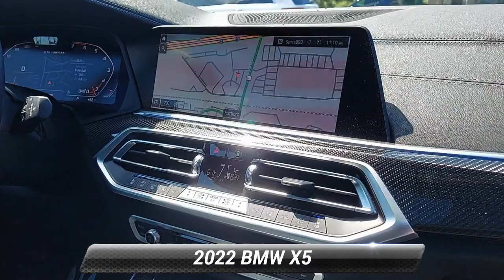Used 2022 BMW X5 M50i, Willow Grove, PA SR22284A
CARFAX One-Owner. Clean CARFAX. Dravit Gray Metallic 2022 BMW X5 M50i AWD 8-Speed Automatic Sport 4.4L V8 DOHC 32V Twin Turbocharged Fully Serviced, Passed Safety Inspection, Warranty.Odometer is 4097 miles below market average!

[RLVID:5714:c2710e0778e327d5:91f48532fbb872d0:1]